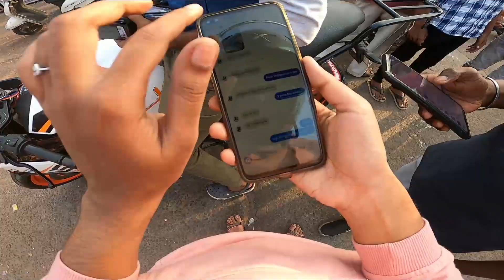பாப்பா😍🔥 | Thiruvannamalai | Tamil Nadu Series - Episode 12